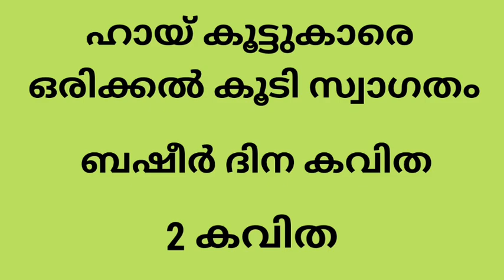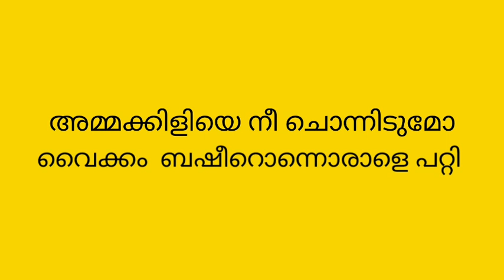ബഷീർ ദിന കവിത /ബഷീർ ദിനം /Basheer Dina Song Malayalam /പാട്ടുകൾ /2021/ജൂലൈ 5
Malayalam kerala, ബഷീർ, ബഷീർ പ്രേമലേഖനം, ബഷീർ എന്ന ബല്യ ഒന്ന്, വൈക്കം മുഹമ്മദ് ബഷീർ, basheer quiz, വൈക്കം മുഹമ്മദ്, vaikom muhammad basheer quiz in malayalam, basheer dina quiz,